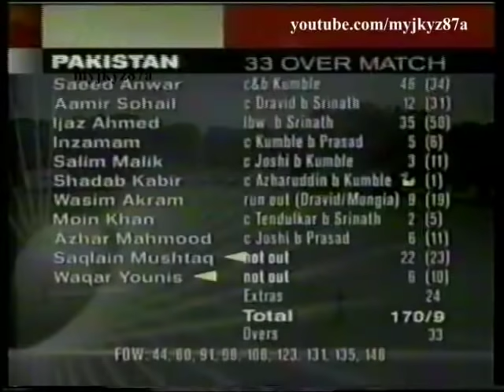1st Match of Sahara Cup - Pakistan vs India - Toronto 1996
India Beat Pakistan Convincingly by 8 wickets.
Main feature of this match was :
Anil Kumble 3 wickets.
Sachin tendulkar superb 89.
Azharuddin hitting Saqlain for 2 Sixes.
Waqar Unplayable delivery to N.Mongia